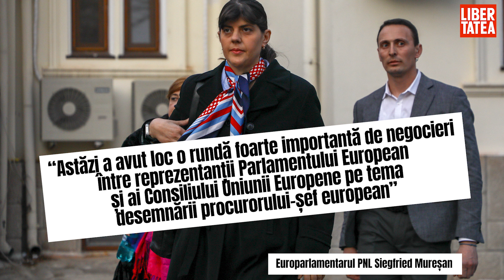Dăncilă: „Nu o susţinem pe Laura Codruţa Kovesi pentru postul de procuror şef european”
Premierul Viorica Dăncilă a anunţat, miercuri seară, după şedinţa Comitetului Executiv Naţional al partidului, că nu o susţine pe Laura Codruţa Kovesi pentru funcţia de procuror european.